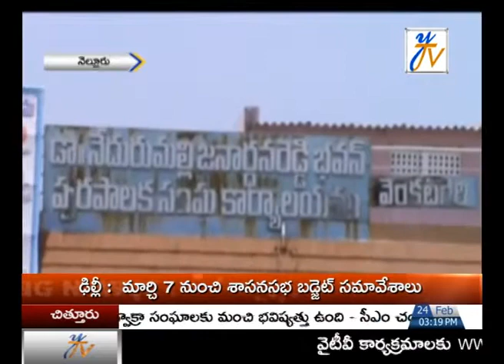Venkatagiri Municipality Dumping Yard which has become a Pig breeding center